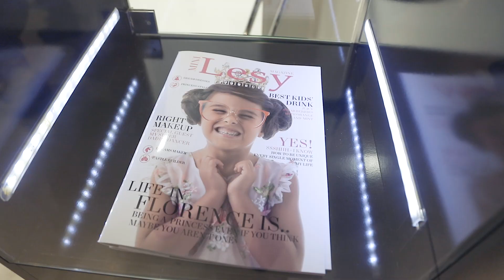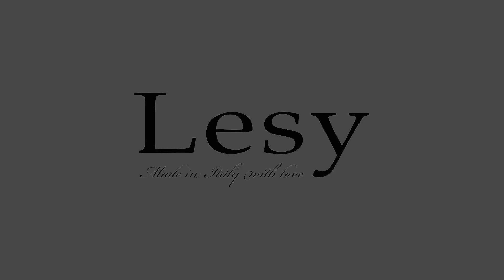LESY Firenze Pitti Immagine Bimbo 2019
La Maison fiorentina di abiti di lusso per bambine presenta tutte le novità di Lesy made in Italy with love con la partecipazione straordinaria di Veronica e Virginia Bocelli, figlia del tenore italiano Andrea Bocelli